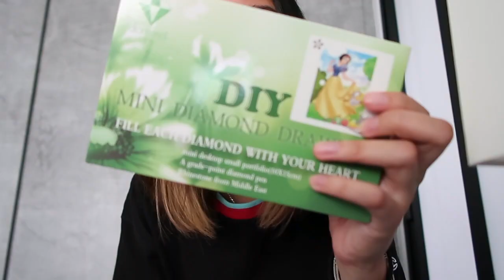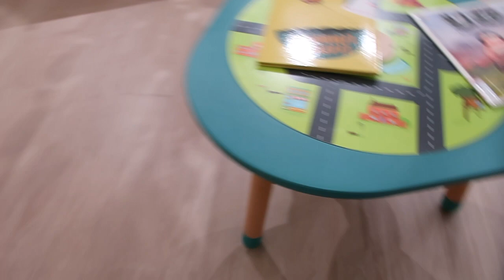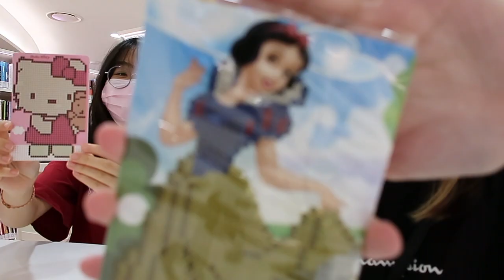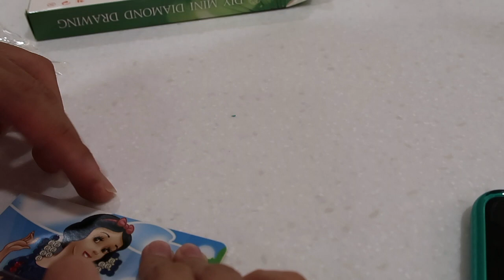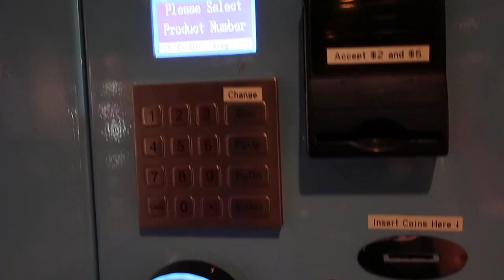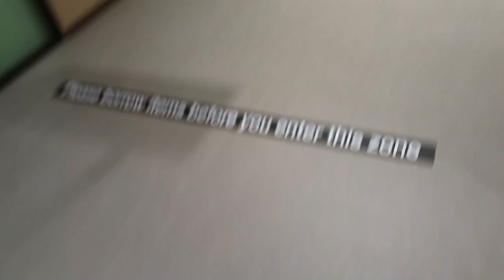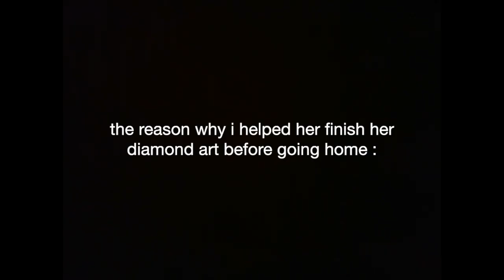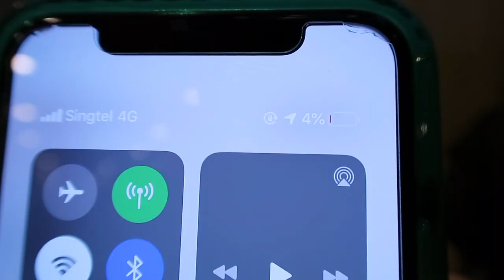dinner, seeing the new arcade, cinema and library & did diamond art | vlog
day in my life kinda